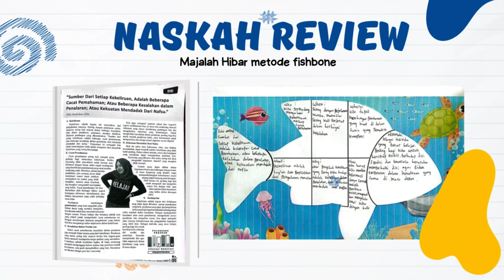REVIEW MAJALAH HIBAR ARTIKEL SUMBER DARI SEBUAH KEKELIRUAN ADALAH BEBERAPA CACAT PEMAHAMAN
REVIEW MAJALAN HIBAR ARTIKEL SUMBER DARI SEBUAH KEKELIRUAN ADALAH BEBERAPA CACAT PEMAHAMAN

Siap terima tantangan Leksambedas bulan Oktober 2024, oleh Tim Satelit SDIT Insan Teldan, Nabiel Faeyza Al Ghazi